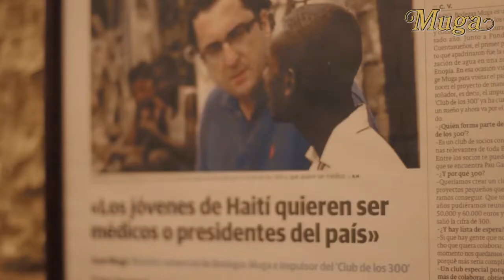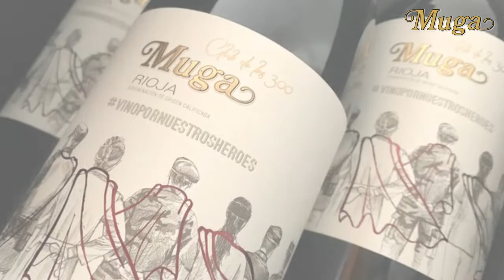Bodegas Muga - Proyectos del Club de los 300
La solidaridad, siempre unida a nuestra historia.
Hace ya diez años que comenzamos el Club de los 300 y hemos impulsado ya 5 proyectos solidarios gracias al apoyo de 300 directivos, proveedores y colaboradores.
Este año, colaboraremos en un proyecto de investigación contra el cáncer infantil.